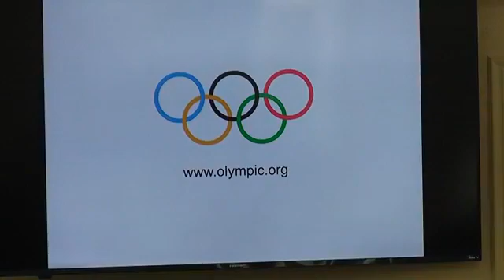French Service May 8 2021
Pastor Amoah